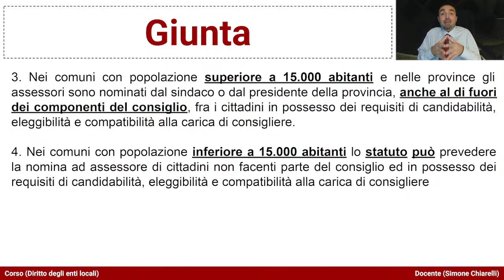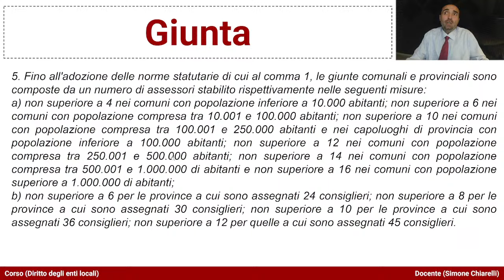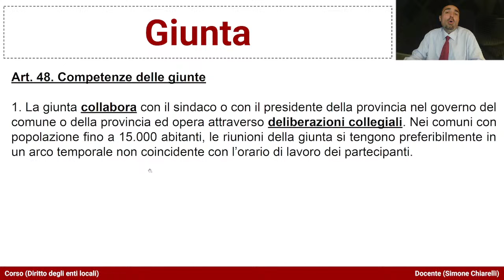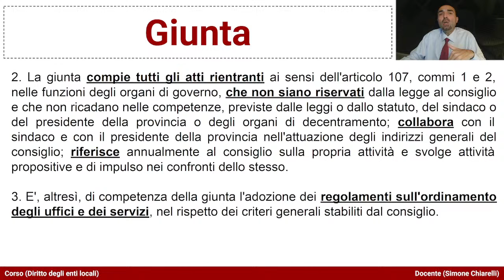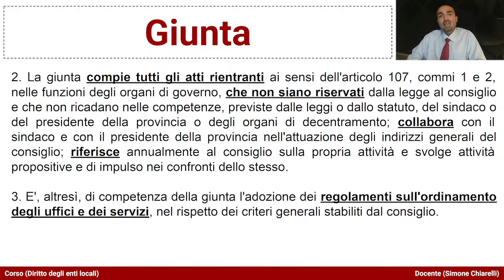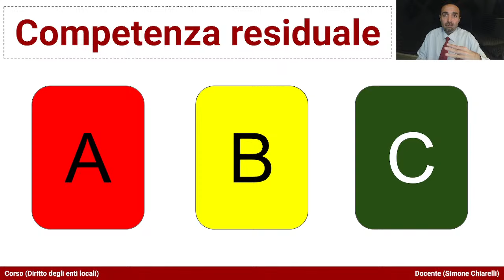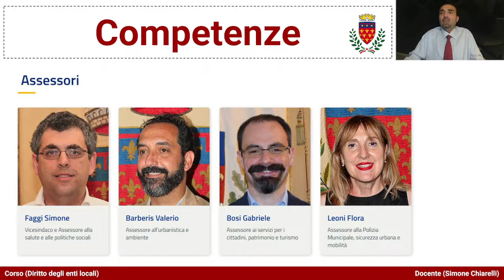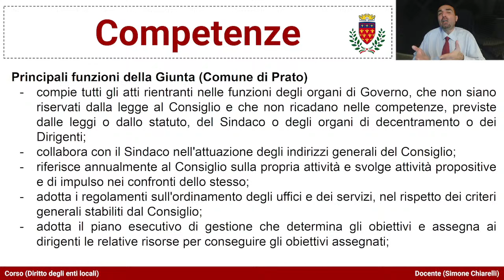Selezione della lezione cod267 n. 09